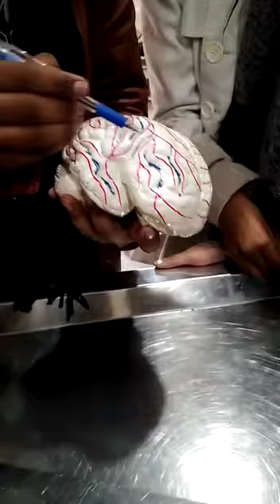GYRI AND SULCI OF BRAIN|| ANATOMY